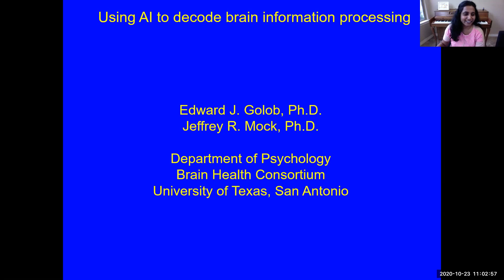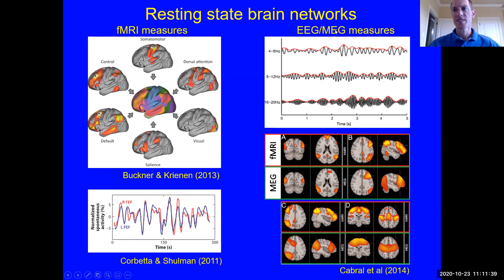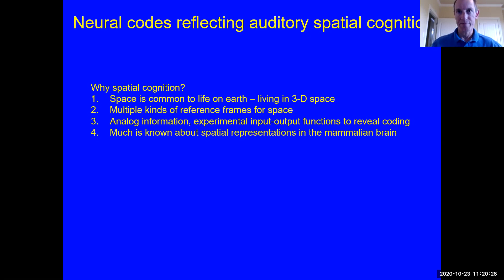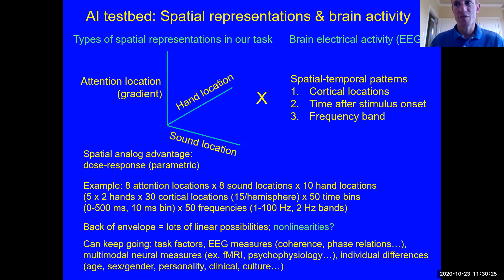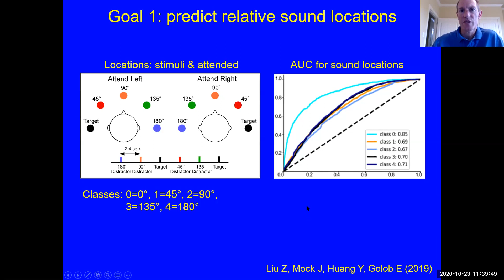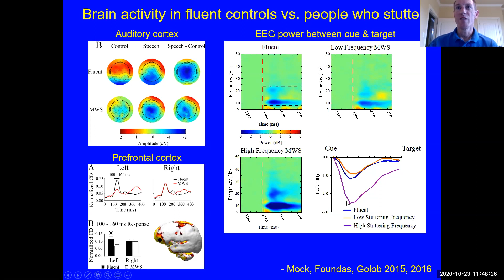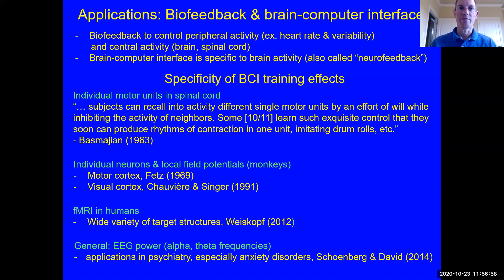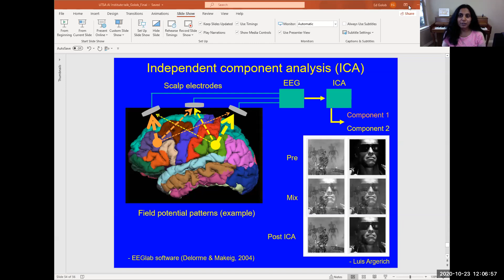MATRIX AI Consortium Seminar Series Fall 2020 - Dr. Edward Golob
On 10/23/20, Dr. Edward Golob of UTSA presented at the MATRIX AI Seminar Series. Entitled "Using AI to decode brain information processing ," this presentation discusses applications of machine learning for “reading-out” brain codes in humans.